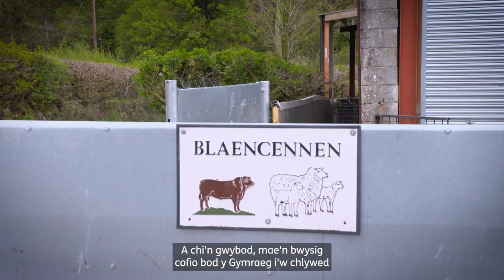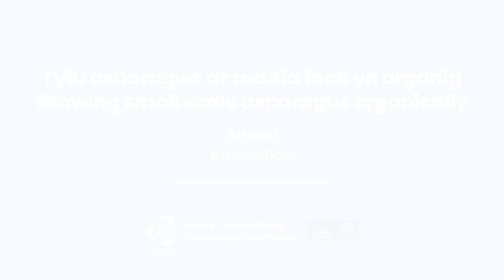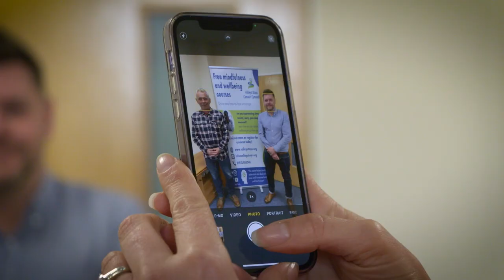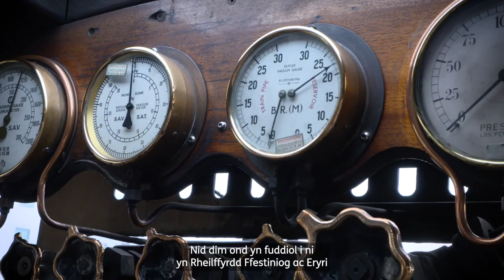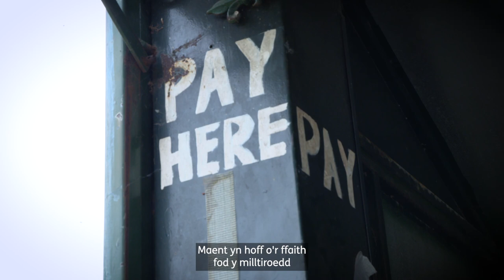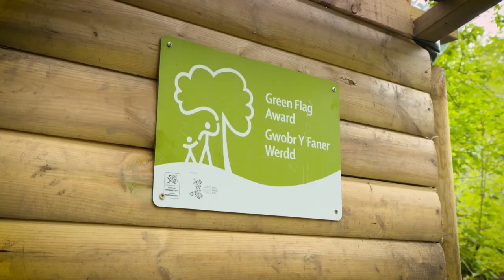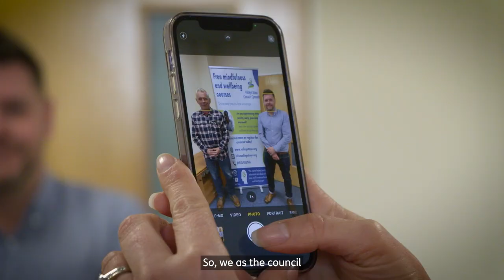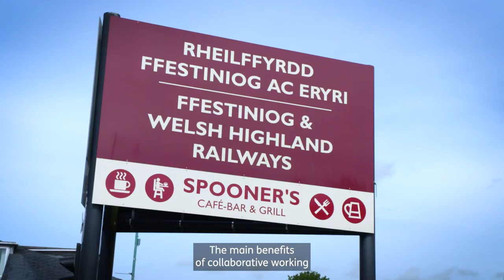RDP Case Studies _ Eng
Case Studies all around Wales that have received funding under the Rural Development Program (RDP) 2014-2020.